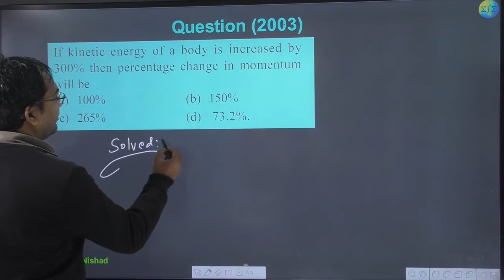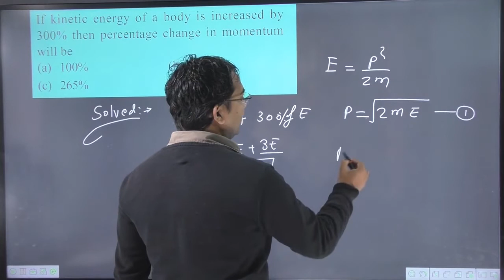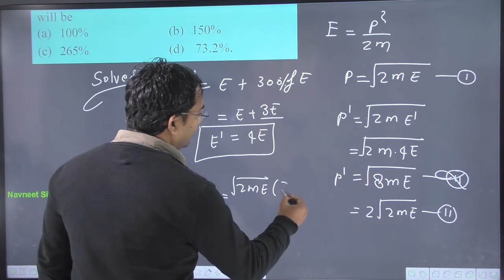If kinetic energy of a body is increased by 300% then percentage change in momentum will be